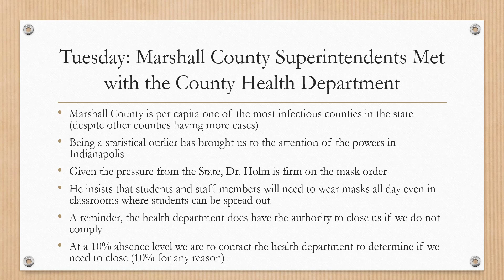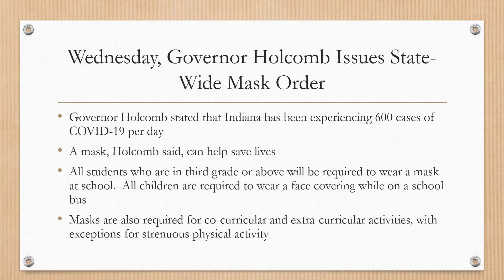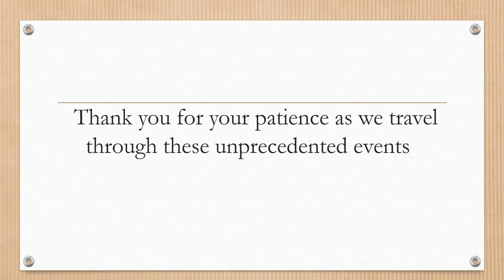Reopening Update (July 23, 2020)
This is the latest update to our reopening plan including information regarding the two recent mask mandates.